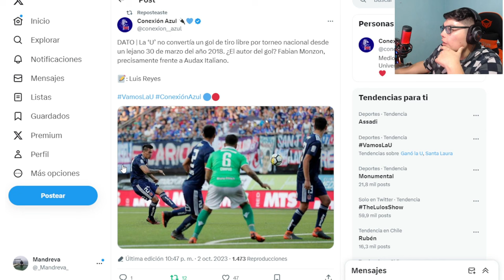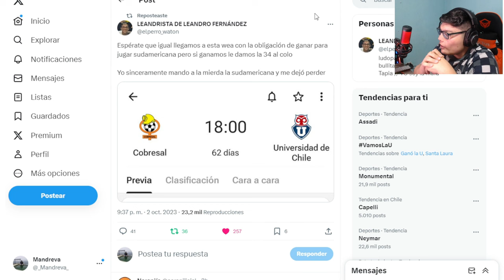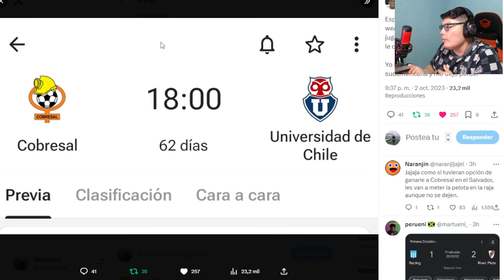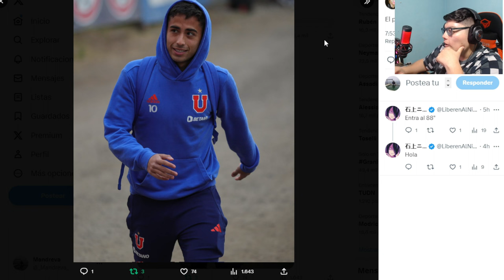LO QUE NO SE VIO DEL TRIUNFO DE LA U ANTE AUDAX ITALIANO / DECLARACIONES, DATOS Y ESTADISTICAS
Canal en donde Hablo de Valorant en youtube

en donde realizo directos todos los dias, jugando o reaccionando a videos etc.